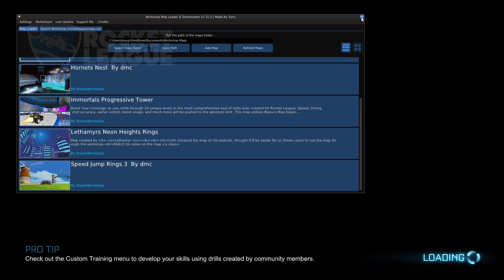9.28.23 Rocket League TCAH Texas Terrors Lil Bros 3s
TCAH High School Esports Texas Terrors
Fall Major ‘23
Rocket League Lil Bros 3s